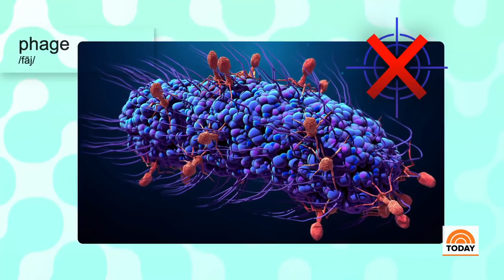Scientist Opens Up About Saving Husband From Deadly Superbug | TODAY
A husband and wife, both medical researchers, were on the vacation of a lifetime when one of them ended up hospitalized after contracting one of the deadliest superbugs in the world. Steffanie Strathdee and Tom Patterson share their story on TODAY.